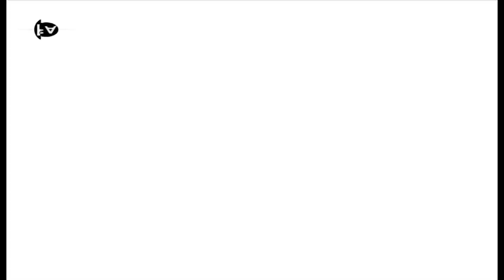STYLE DIARY 19 TIFFANY HADDISH 1